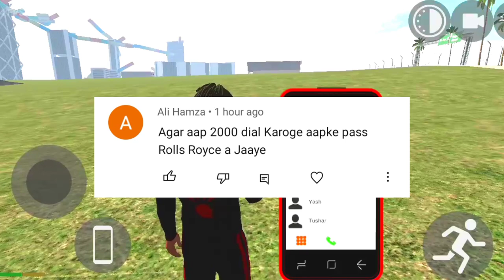New Flying Car And Ambulance Cheat Code In Indian Bike Driving 3D | India Bike Driving 3D Updates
all cheat codes in indian bike driving 3d

EQUIPMENTS ⚙️:-
DEVICE :- RED MI 6 (3/32)

Kinemaster Pro